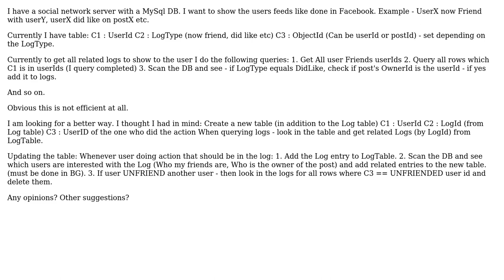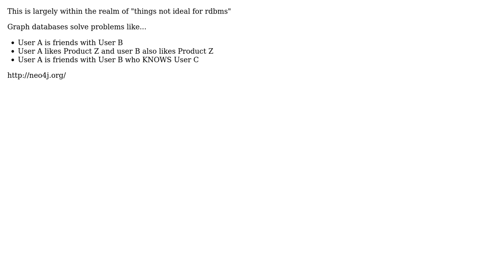Software Engineering: SQL DB design to support user feeds (in application like facebook)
With thanks & praise to God, and with thanks to the many people who have made this project possible! | Content (except music & images) licensed under CC BY-SA | Music | Images & others | With thanks to user Yoav user Morons user gnat user Ben DeMott and the Stack Exchange Network Trademarks are property of their respective owners. You are responsible for your own actions.